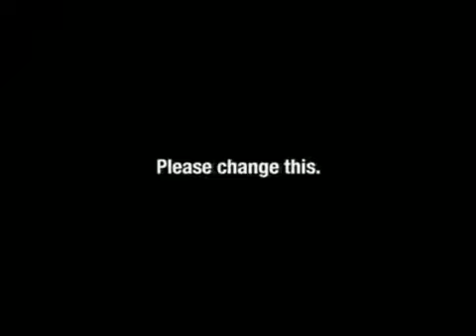[Adult Swim] Bump - Where You Are